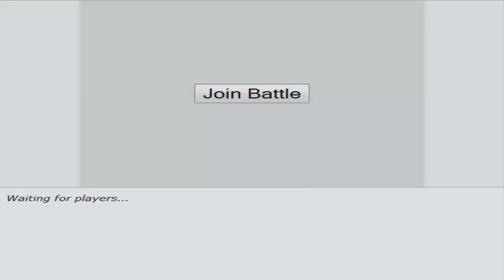Pokemon X & Y Showdown Live Battle #7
Shadow Tagging, Perish Trapping, Protect stalling shenanigans!